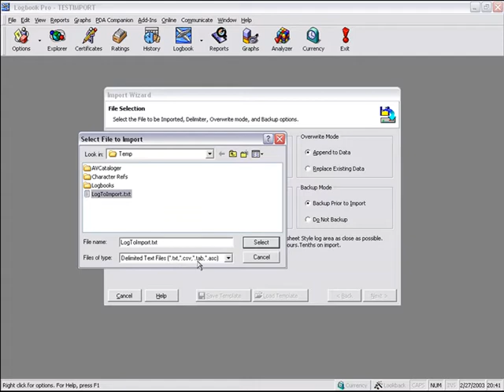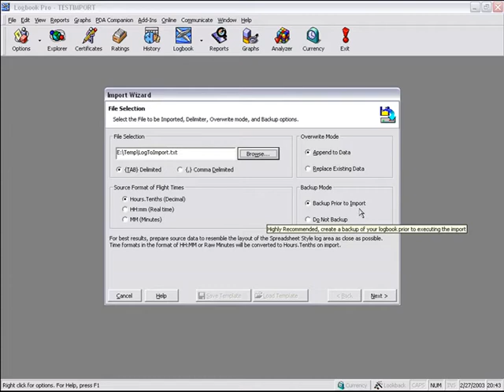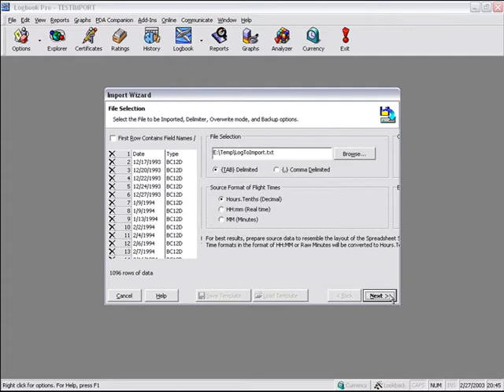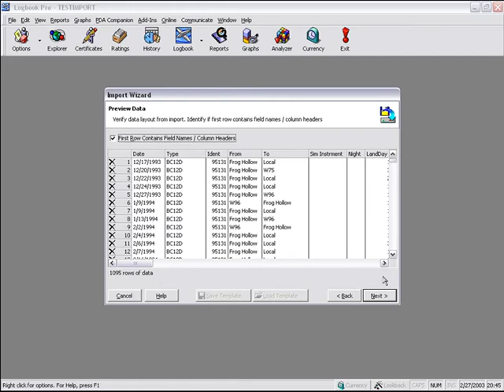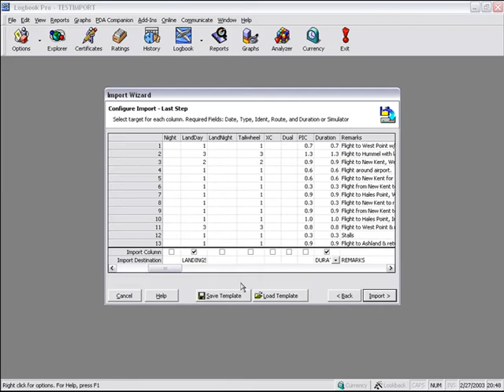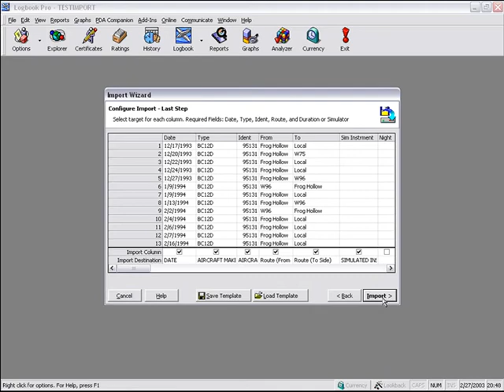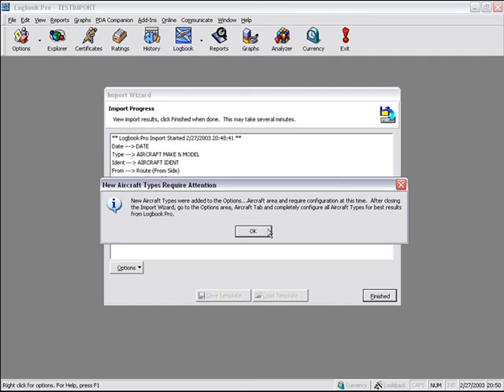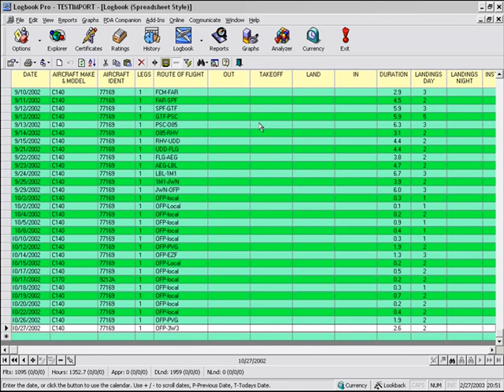Logbook Pro Desktop - Import Wizard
A very important operation for a new user. How to import your previous data from a different program into Logbook Pro Desktop.